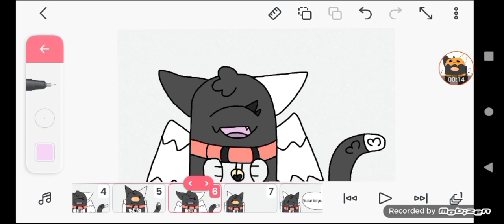Lucky lucky animation meme among us oc